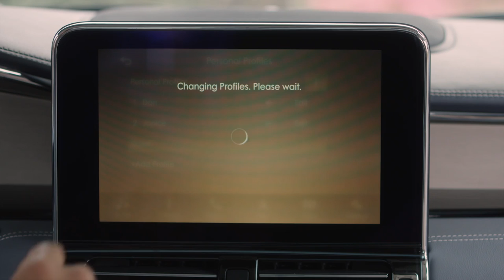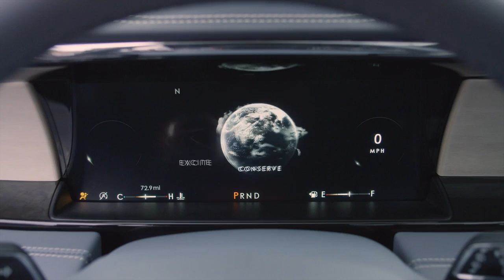2018 Lincoln Navigator lifestyle interior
Inside, spaciousness comes in all three rows, including storage in each to keep the cabin clean and organized. The all-new Navigator’s advanced cargo management system offers an adjustable shelf behind the rear seats that allows clients to create storage customized to their needs. Even with the vehicle parked on an incline, the feature ensures groceries won’t roll out when the liftgate is opened.

The interior layout is clean and uncluttered, with a simple, soothing ambience.